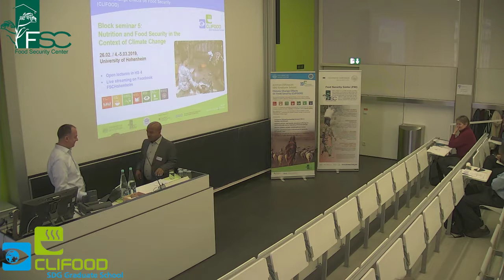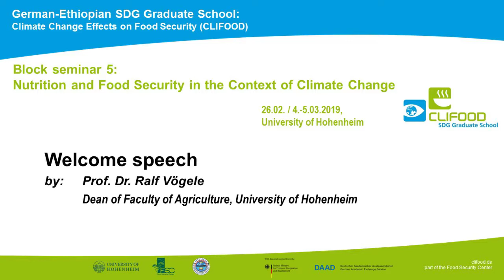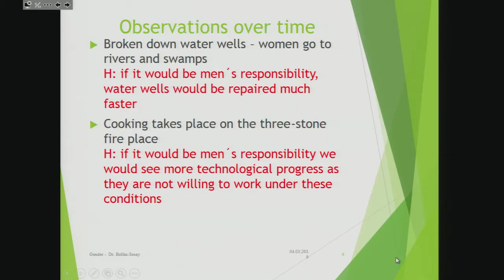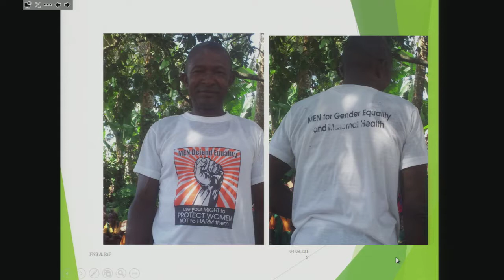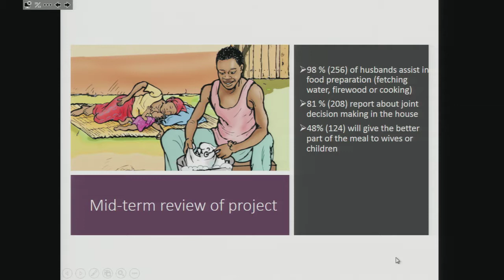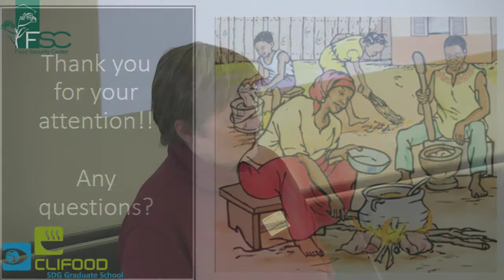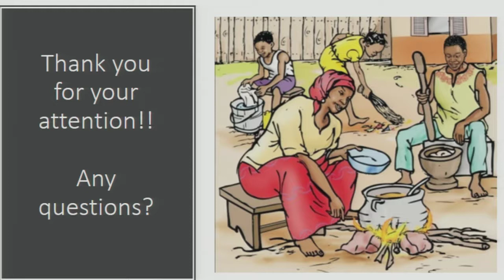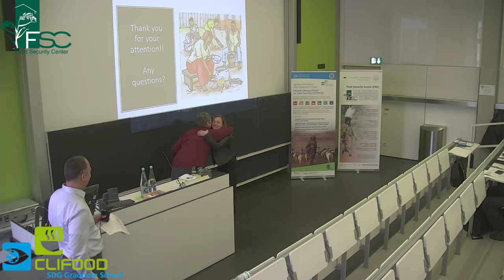The role of gender in food and nutrition security by: Dr. Friederike Bellin-Sesay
Official Day of the CLIFOOD Block Seminar 5 “Nutrition and Food Security in the Context of Climate Change”
Welcome speeches were given by:
- Prof. Dr. Jan Frank, Assistant Director of Food Security Center, University of Hohenheim

- Dr. Tesfaye Abebe Amdie, CLIFOOD Scientific leader at Hawassa University, Associate Professor at School of Plant and Horticultural Sciences, College of Agriculture, Hawassa University

- Prof. Dr. Ralf Vögele, Dean of Faculty of Agriculture, University of Hohenheim

The lecture “The role of gender in food and nutrition security” was given by Dr. Friederike Bellin-Sesay, Consultant in the field of food and nutrition security, lecturer and project coordinator.

The CLIFOOD Block Seminar “Nutrition and Food Security in the Context of Climate Change” is part of the qualification program for the SDG Graduate School CLIFOOD. It is the fifth of seven Block Seminars planned per generation of PhD Scholars between the Hawassa University in Ethiopia and the University of Hohenheim in Germany. German-Ethiopian SDG Graduate School: Climate Change Effects on Food Security (CLIFOOD) is a joint initiative by the Food Security Center at the University of Hohenheim, Germany, and the Hawassa University, Ethiopia. It is supported by the German Academic Exchange Service (DAAD) with funds from the Federal Ministry for Economic Cooperation and Development (BMZ).